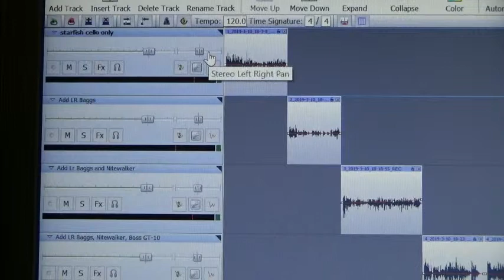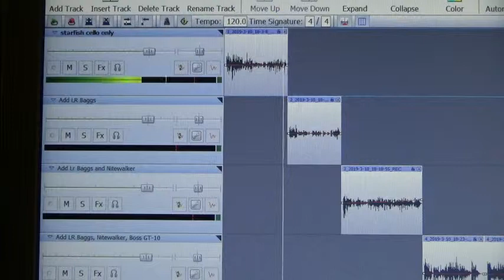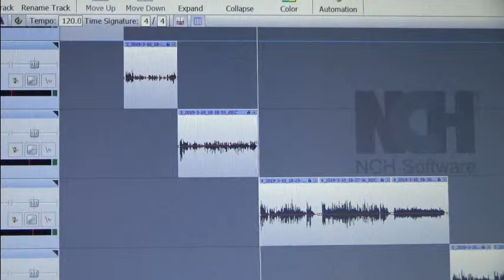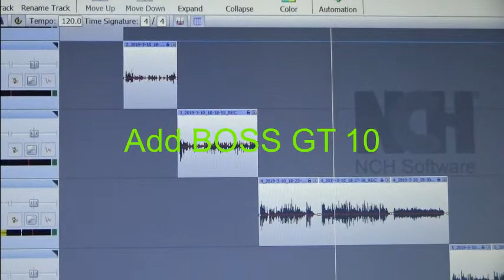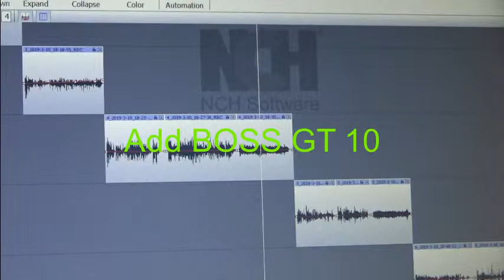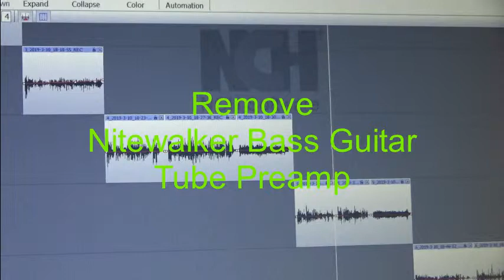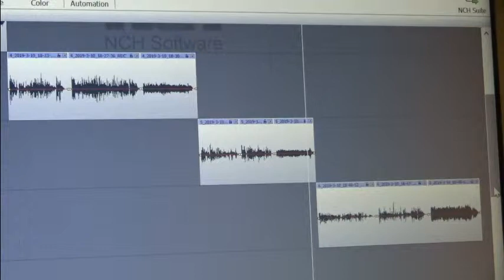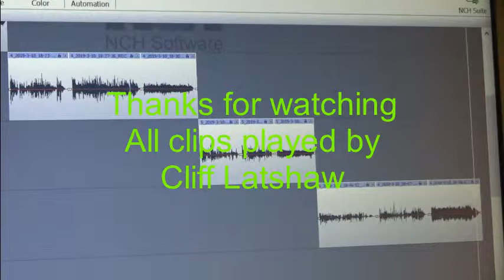Newbasstone Preamps Demonstration (cello)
Starfish Electric Cello, LR Baggs Para Acoustic DI, Nitewalker Bass Guitar Tube Preamp, Boss GT 10 are compared in and out of the effects chain. Cliff Latshaw, Pres. of Newbasstone, Inc., cellist.